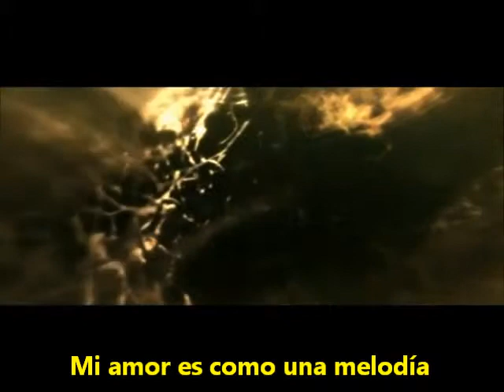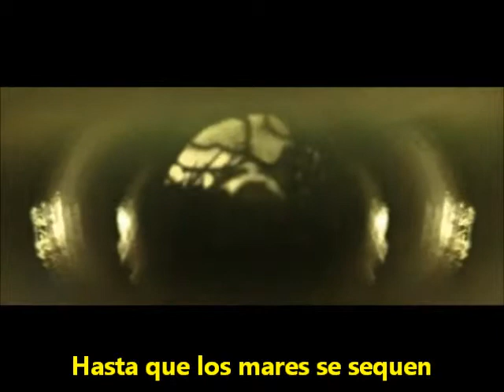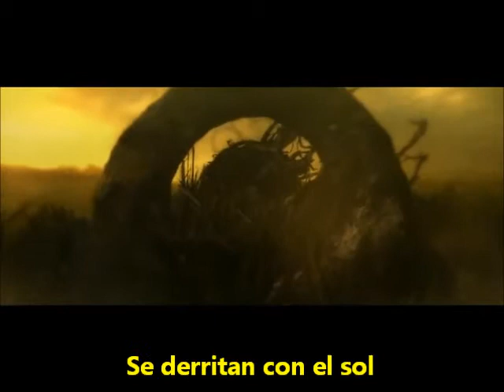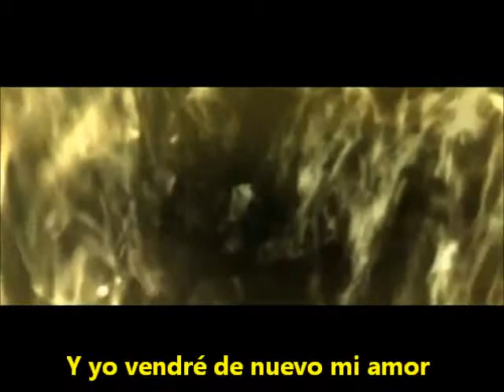Pelican - Final breath. (Subtitulado en español).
Este es un hermoso tema de Pelican que tiene melodia vocal, el encargado de deleitarnos con su voz en conjunto de la maravillosa musica de Pelican es Allen Epley, quien interpreta un poema adaptado (A Red, Red Rose) del gran escritor Robert Burns.